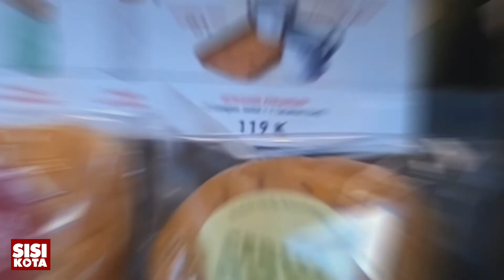Jakarta bagai kota Mati, dampak Covid 19!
Setelah Sisikota mengungah video pertama yang berjudul:
maka disini kita kembali mengunggah video part2 dengan situasi Jakarta dari tempat lainnya.

Disini dapat kita lihat kondisi Jakarta tanggal 10 Juli 2021 atau 7 hari pasca pemberlakuan PPKM Jawa-Bali yang dimana kondisi yang disajikan adalah kondisi terkini PPKM di Jakarta. yang nampak lengang dibeberapa kawasan Jakarta karna terdampak penyekatan, terutama kawasan bisnis Sudirman, Senayan.

Kita berharap kondisi ini segera berkahir, so. mari kita cegah penularan covid dengan mematuhi anjuran pemerintah agar kondisi ini bisa segera berkahir, dan kehidupan kembali normal seperti semula agar Indonesia dan khususnya Jakarta bisa kembali bangkit dan terus bersinar.